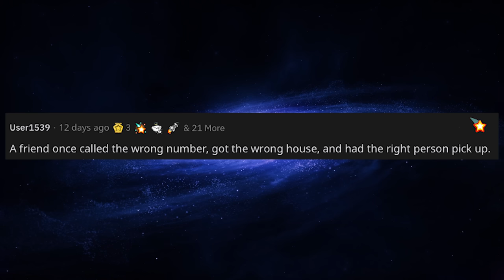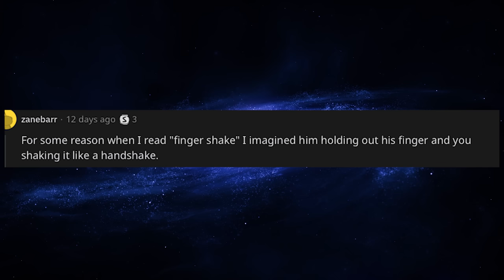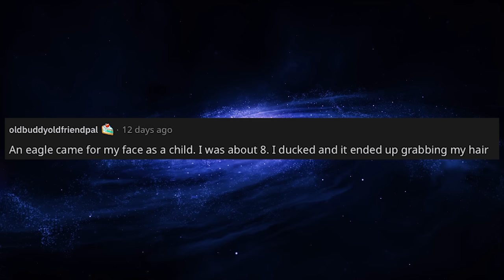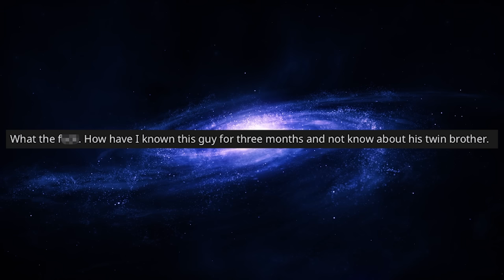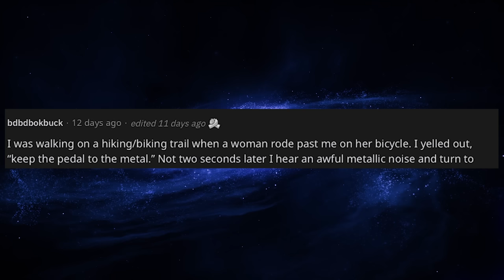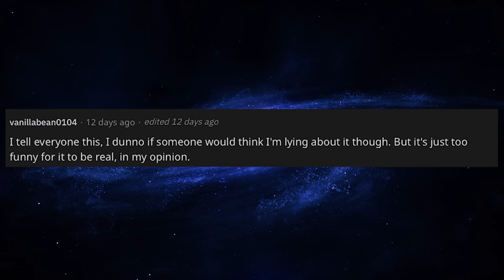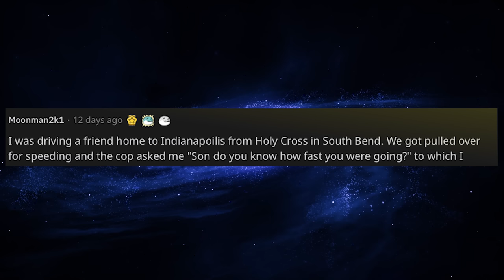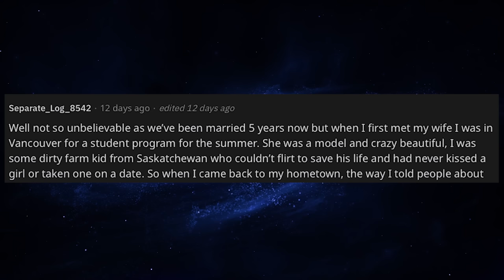r/Askreddit What Funny Thing Happened to You Too Crazy to Believe?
0:00 Intro
0:03 Todays ask reddit question
0:10 Called the wrong number got the right person
1:11 We both called at the same time
1:34 Running into the same cop
2:15 Awkward greeting
2:47 Tripping at the same spot over and over
3:21 Same bike injury
5:25 Eagle attack
5:55 Seagull stole my fries
6:40 Identical twins
8:32 More twin shenanigans
9:25 Pet hummingbird
9:58 Kingfisher
10:35 Encouraging a biker goes horribly wrong
11:00 Restaurant reservation with my exact name right before me
11:26 Raffle winners with the same name
11:54 Insane 8 ball shot
12:30 I caught a cheese stick
12:55 Bad joke about someone dying is true
13:20 After my mom died the same thing happened to me
13:59 They didn't know I was going to a funeral
14:29 Friendly banter gets shut down
14:53 Shes fine but my dad isn't
15:36 Raven dived right in front of me and I met my best friend
16:08 A cop just gives me a warning
17:51 Digital exam
18:03 My girlfriend sounds made up